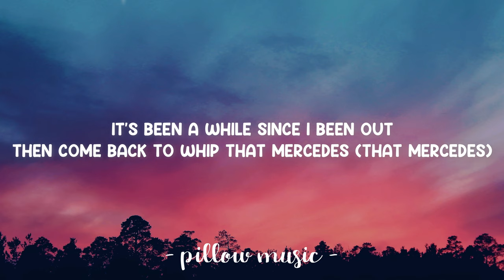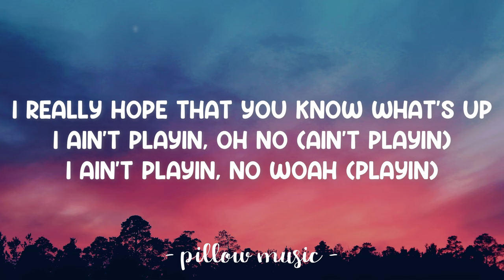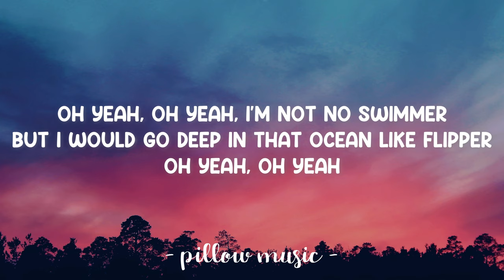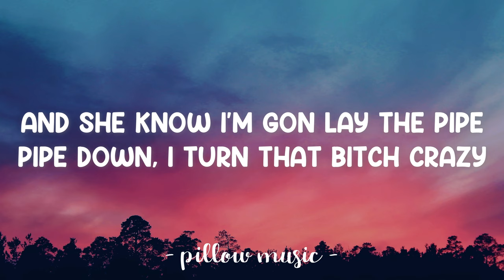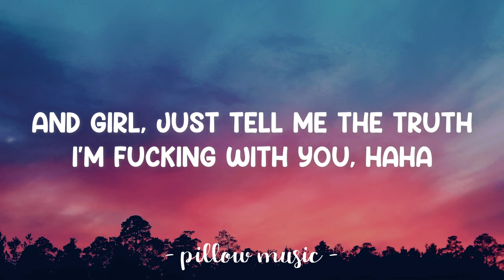Hope You Do - Chris Brown (Lyrics) 🎵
Lyrics video for "Hope You Do" by Chris Brown.

And I hope you do-o-o-o
Do-o-o-o
Do-o-o-o
Do-o-o-o
Do-o-o-o
Do-o-o-o
Do-o-o-o
Do-o-o-o

Need some more liquor, yeah
Eatin' that pussy, I drown in your river, yeah